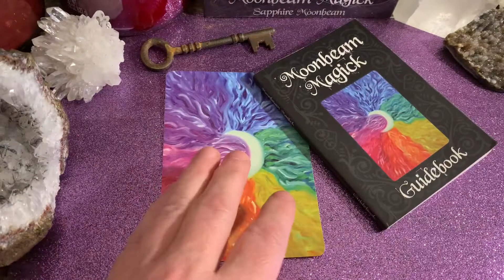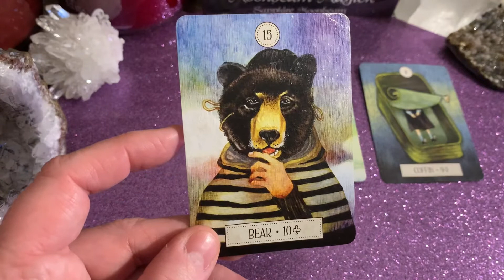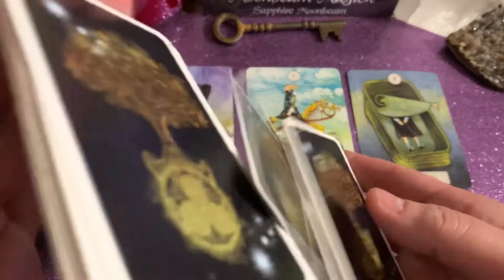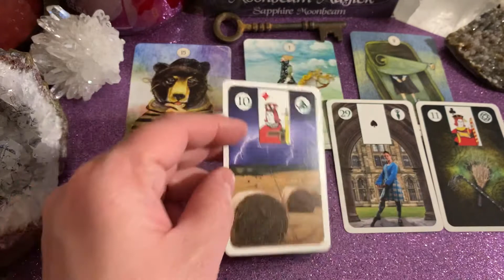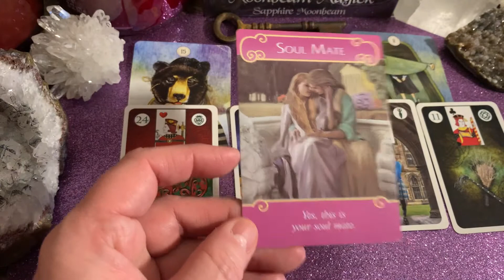Pisces ♓️ card reading March 2021 *Lucky in love!* 🍀 💚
Moonbeam Magick oracle card deck, Lenormand & Tarot reading with Sapphire Moonbeam

Find out more about my self published oracle card deck by visiting MoonbeamMagickDeck.com, or order it directly

**My readings are intended to bring hope and encouragement into your life. Please use your own personal judgement when watching tarot/oracle readings on YouTube. These readings are general readings for everyone and in no way should be given precedence over your personal judgment/choice and should NEVER be considered to replace the advice of a doctor, lawyer, or mental health professional. Your personal choices and your power are your own.**